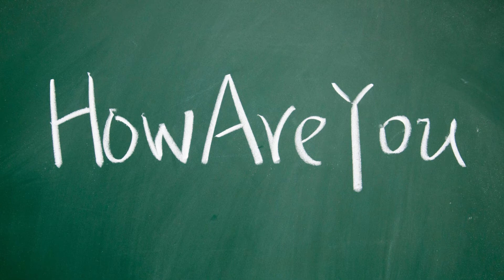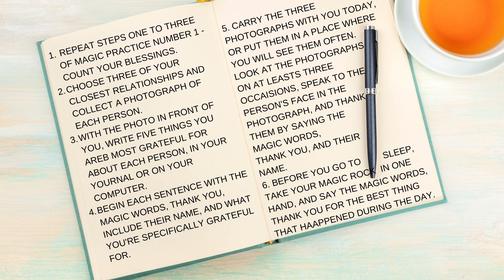The Magic - Gratitude Challenge - Day - 3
MAGICAL RELATIONSHIP!!!

Today is Day 3 of the 28 Day Gratitude Challenge to transform your life. It is from the Book "The Magic" By Rhonda Byrne the creator of the film and book the Secret. It essentially is a series of gratitude exercises that take less than 10 minutes per day that you can apply to your life for positive change.

Watch the video till the end to know what to practice today and how to practice today.

ENJOY PRACTICING AND BRING ABUNDANCE TO YOUR LIFE!!!

Namaste 🙏